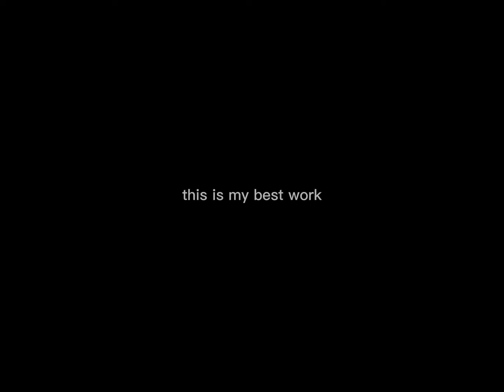Devils don’t fly…